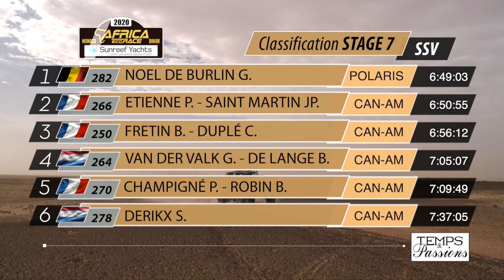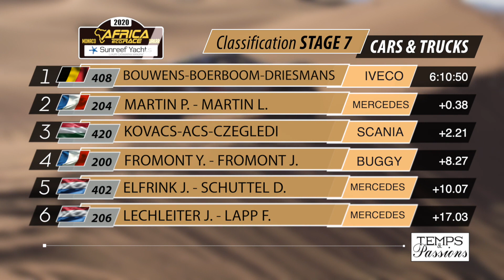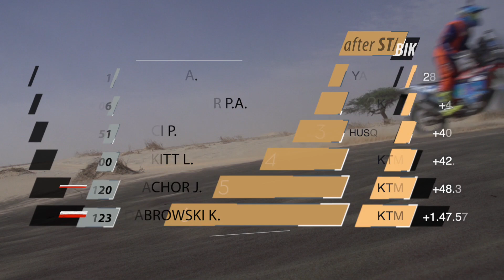AFRICA ECO RACE 2020 - STAGE 7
TUESDAY JANUARY 14th 2020: STAGE 7  CHAMI / AIDZIDINE: 477,95 km
Start Bivouac
SS: Chami / Aidzidine: 477,95 km
Arrival Bivouac

This special stage will start from the Chami bivouac to arrive directly at the Aidzidine bivouac, a village located between Akjoujt and Atar, at the foot of the mountains. The peculiarity of this selective sector is that it is almost entirely off-track and therefore includes pure navigation without any existing route. This stage will be varied with at first crossing of dunes and camel grasses. After the motorcycle refueling, that is to say at the halfway point, the route is composed of 80% sand and little stones, and joins the single track alongside the Mauritanian railway with a large rapid section. Then the serious things will really start with dune crossings which will be complicated depending on the direction of the wind. The last part of this long stage will be relatively rolling but still strong in navigation.